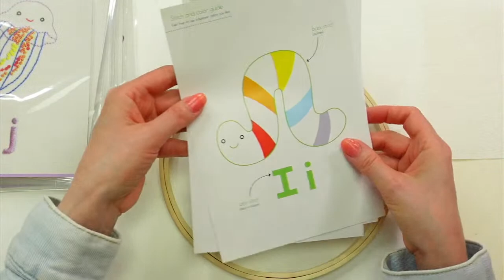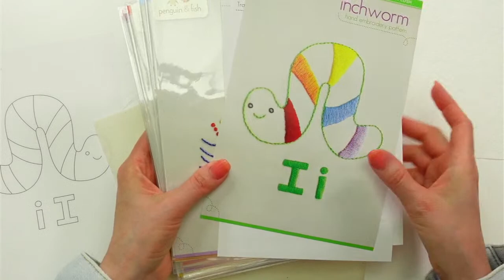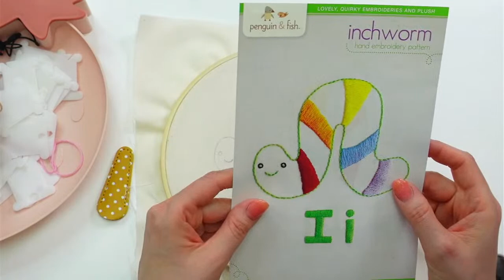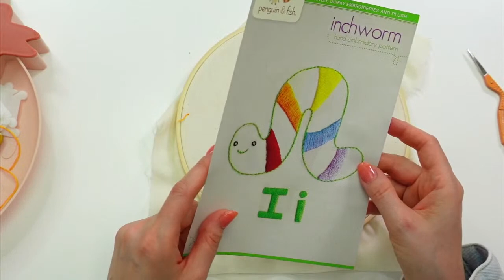ABC Stitch Along Inchworm embroidery - part 1 - Live with Alyssa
Tonight I'm embroidering the Inchworm embroidery pattern for the Penguin & Fish ABC Stitch along.